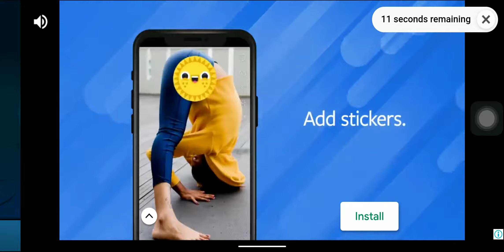Monster Legends Vlogs 08/02/2021 Part 2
Collect your own team of monsters and battle others!
Dowload Monster Legends through this link to add me as a friend and help me progress!